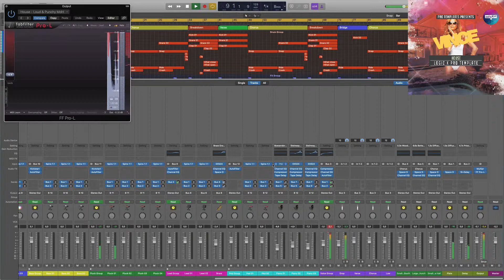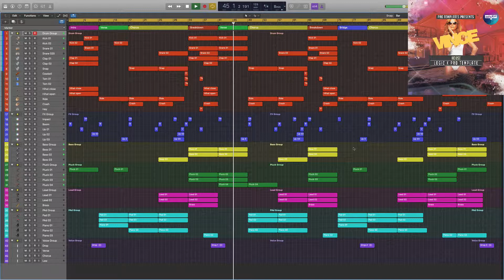Vocal House Logic Pro Template Vince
Genre: House
BPM: 125
Instruments/effects : Spire v1.1.9,Kickstart 1.0.9,FabFilter Pro-L 1.13
Produced: By Fisun
DAW: Logic Pro X
Vocal: only preview not included